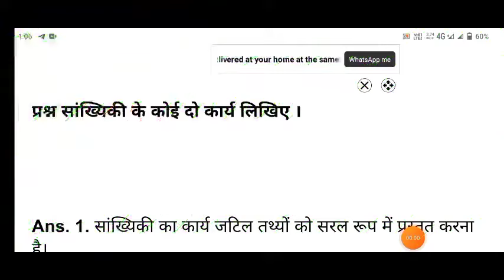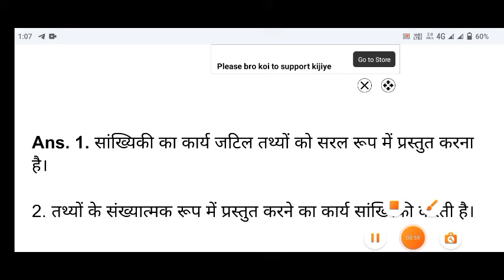सांख्यिकी के कोई दो कार्य लिखिए | sankhyiki ke do karya likhiye